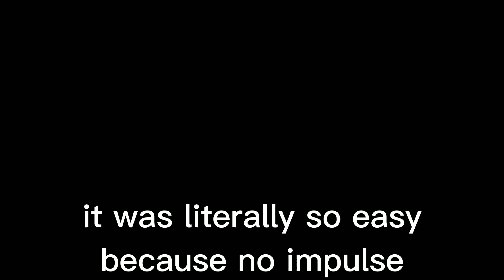Do Not Get Hit Challenge || Sonic.exe:TDE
no impulse made this map so hard for sonic 🤩